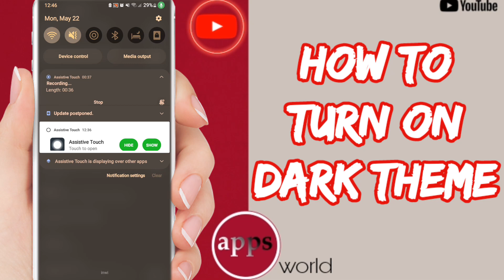How To Turn On Dark Theme On Youtube App